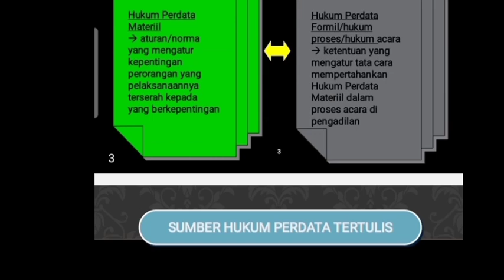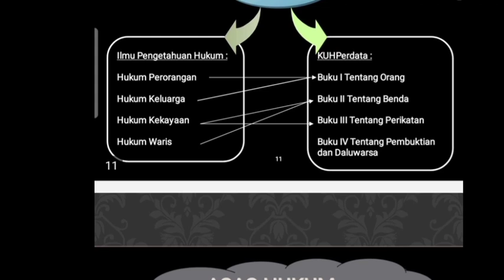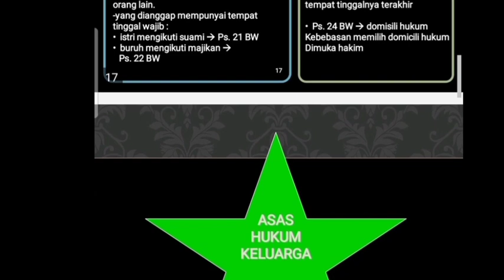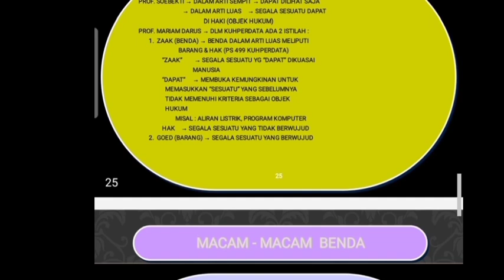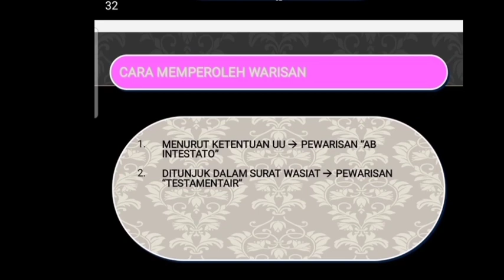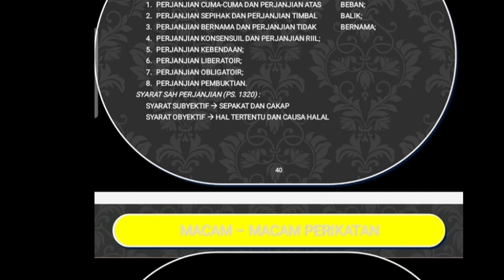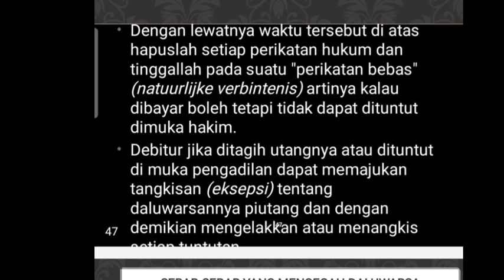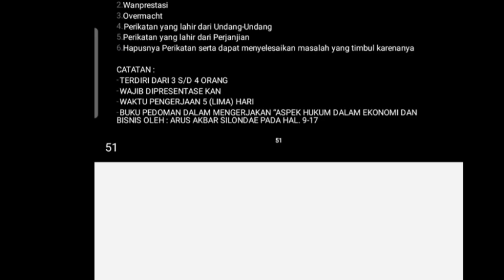HUKM PERDATA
Hukum perdata